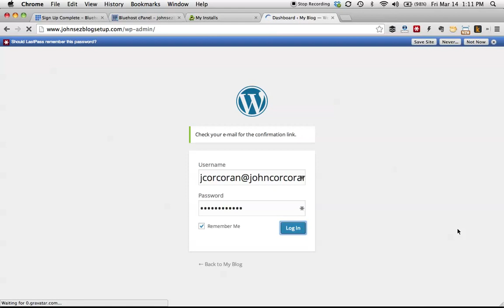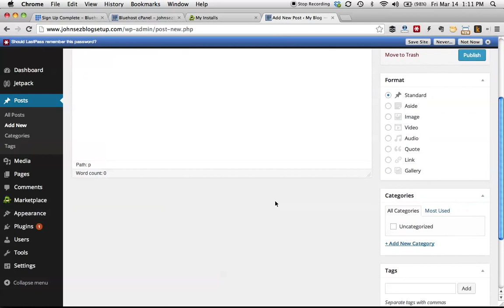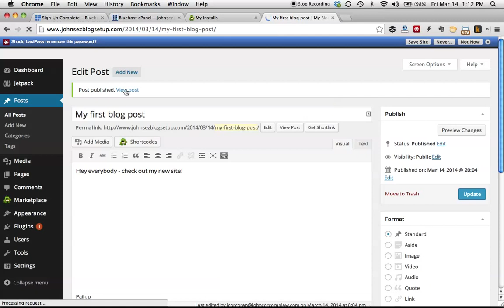How to Create Your First Blog Post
In this video, I demonstrate how to create your first blog post in a new wordpress blog.